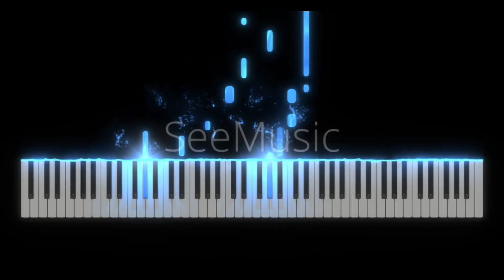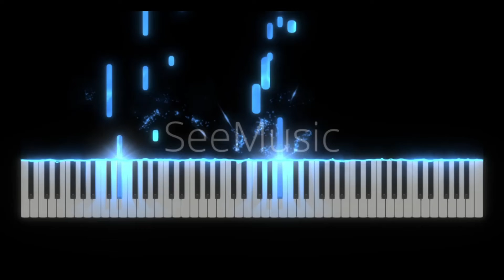Phoolon Ka Taaron Ka Piano Cover | Raksha Bandhan Special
phoolon ka taron ka piano cover, phoolon ka taron ka song, phoolon ka taron ka piano notes, phoolon ka taro ka, raksha bandhan song, piano cover

Press the 🔔 bell icon for each video!
Midi/Sheet is also available, send a mail to get it free.

Original Credits:
Song: Phoolon Ka Taron Ka
Album: Hare Rama Hare Krishna
Artist: Lata Mangeshkar
Director: Dev Anand
Star Cast: Dev Anand, Mumtaz, Zeenat Aman, Prem Chopra, Rajendranath, Kishore Sahu, Achla Sachdev
Music Director: R.D. Burman

Mrityunjay Sharma is an Indian composer, songwriter-singer, musician, and philanthropist. He holds one national record and two world record titles in marathon piano/keyboard playing at Guinness World Records and Limca Book Records for being the only pianist in the world to have performed the longest duration ever - 127 hours 8 minutes 38 seconds. Mrityunjay has been felicitated by notable personalities of India, i.e Shri Arun Jaitely (Union Finance minister, India) Shri. Ajay.S. Shriram (Chairman, and Senior Managing Director, DCM Shriram Group, CII President, India), Mr. Piyush Goyal (Minister of Power, Coal and renewable source of Energy, India), etc.